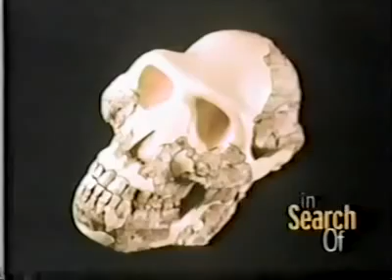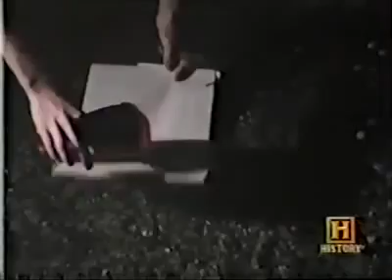6-18A In Search Of... The Missing Link (Part 1 of 2)